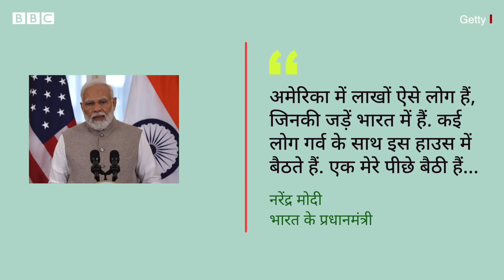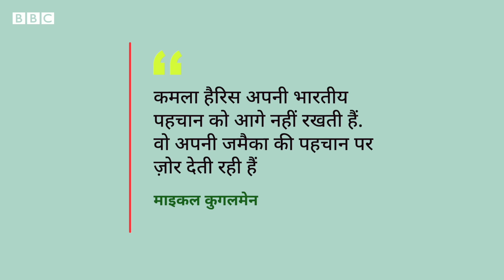Kamala Harris अगर America की राष्ट्रपति बनती हैं तो क्या ये भारत के हक़ में होगा? (BBC Hindi)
भारतीय पहचान से जुड़ीं कमला हैरिस जब अमेरिका की उपराष्ट्रपति बनीं तो भारत में काफ़ी चर्चा हुई. मंदिरों में पूजा की गई, रंगोली बनाकर कमला को शुभकामनाएं दी गईं. फिर जून 2021 में पीएम मोदी जब अमेरिका के दौरे पर गए तो कमला हैरिस को भारत आने का न्योता दिया. मगर वो उपराष्ट्रपति बनने के बाद एक बार भी भारत नहीं आईं.
अब जो बाइडन के राष्ट्रपति की रेस से बाहर होने के बाद कमला हैरिस को डेमोक्रेटिक पार्टी की उम्मीदवारी मिलती दिख रही है. ऐसे में सवाल उठ रहा है कि कमला हैरिस अगर अमेरिकी राष्ट्रपति बनती हैं तो क्या अमेरिका भारत संबंधों पर कोई असर पड़ेगा?

रिपोर्ट: टीम बीबीसी
आवाज़: नवीन नेगी
वीडियो: देवाशीष कुमार